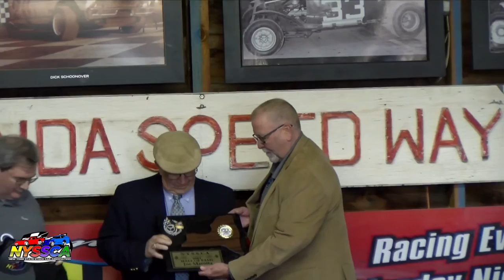Joe Marotta - NYSSCA Hall Of Fame Induction Ceremony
On May 5, 2024 the New York state Stock car association inducted Mitch Gibbs into the the NYSSCA Hall of Fame .  The event a held at the Fonda Speedway Hall of Fame and Museum

May 5,2024
Filmed and Produced by
James "Big Jim" Liegeot
Northeast Racing Videos